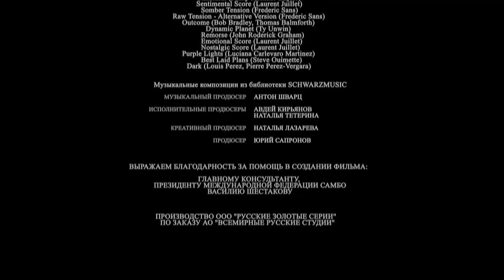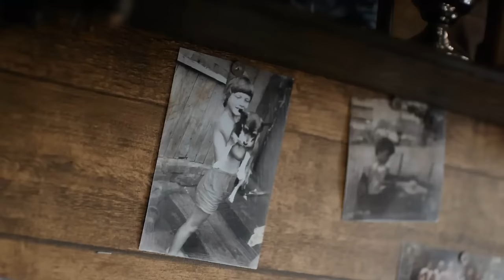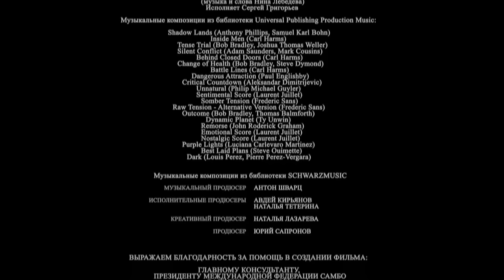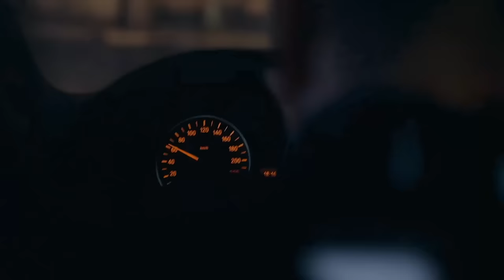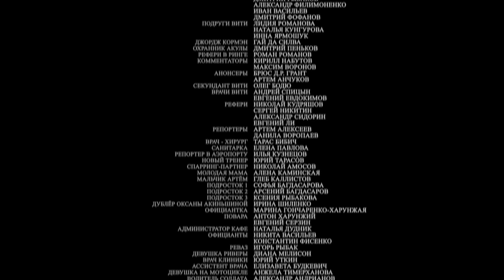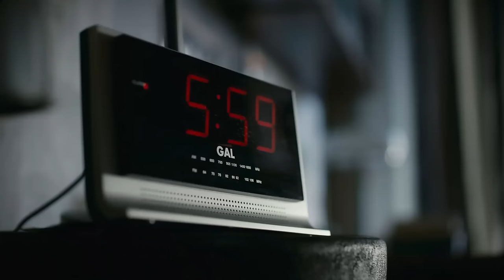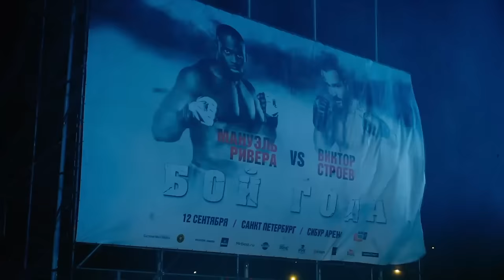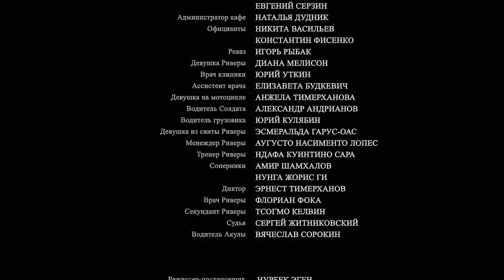TO SAVE HIS BELOVED FROM THE BANDITS, HE MUST WIN THE BATTLE...| THRILLER | FIGHTER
Step into the 90s with Borisych, a dedicated coach shaping champions amid upheaval. As his pupils conquer championships, they face off-field challenges, from property disputes to crime. Meet Victor Stoev, a rising MMA star mentored by Borisych. But tragedy strikes when Victor's girlfriend, Vera, is injured. To fund her treatment, Victor risks his life in the ring. Can he win the fight and save his love?

Welcome to CrimanceTV, your ultimate destination for thrilling police and detective films that delve into the dark underbelly of love, infidelity, and betrayal.

Our YouTube channel is dedicated to showcasing suspenseful investigations and gripping thrillers with a captivating love plot. Prepare to be on the edge of your seat as we unravel intricate mysteries and explore the complex dynamics of relationships in the face of crime.
From heart-pounding suspense to unexpected plot twists, CrimanceTV offers a curated selection of content that will keep you guessing until the very end.

Get ready for a thrilling ride like no other.